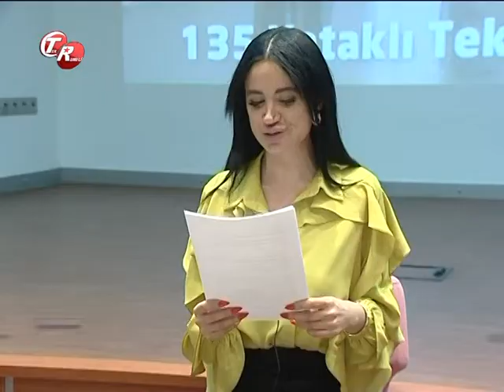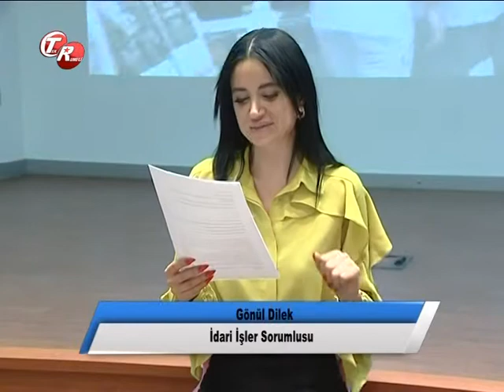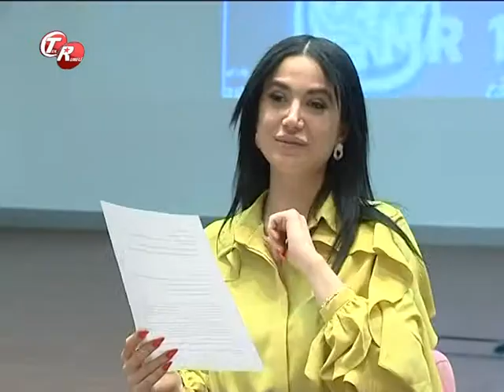Obezite Cerrahisi Paneli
Avrasya Hastanesi '' Obezite Cerrahisi Paneli '' hakkında detaylı bilgiler veriyor.